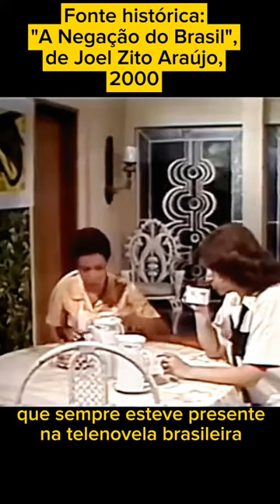A Negação do Brasil (2000), trecho do ótimo documentário brasileiro